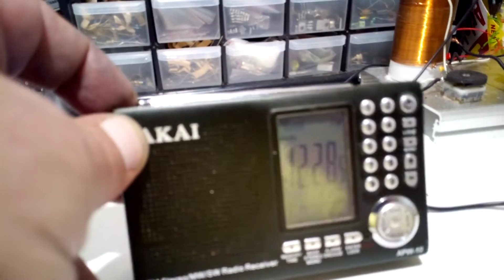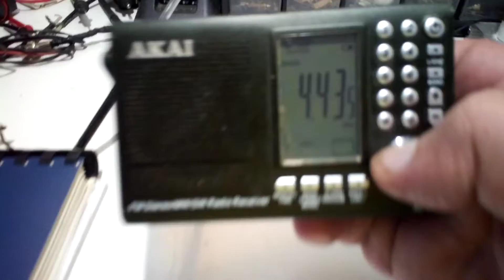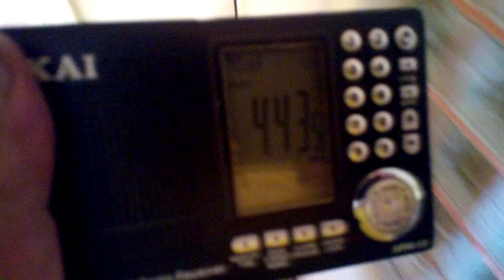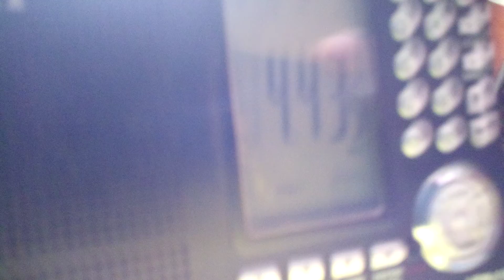Crystal lock tx oscillator 3Mhz-12,85Mhz.